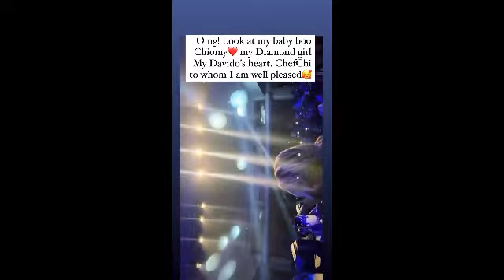Davido and Chioma expecting a second child together, Paul Psquare revealed why he did talk to Peter